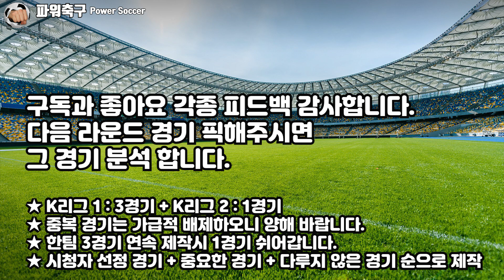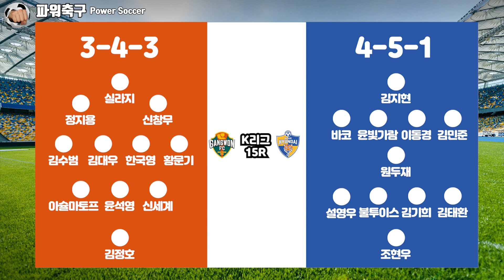[2021 K리그1] '핀치 상황!' 강원 FC vs 울산 현대 (K리그1 15R)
2021 K리그1 15R 프리뷰

계속되는 무승, 늘어나는 부상자로
그야말로 핀치 상황인 강원 FC!

전북이 수원에게 시즌 첫패를 당하면서
승점 차를 1점으로 좁힐 절호의 기회를 잡은 울산!

'핀치 상황!'

김병수 VS 홍명보
서민우 VS 김지현
실라지 VS 바코